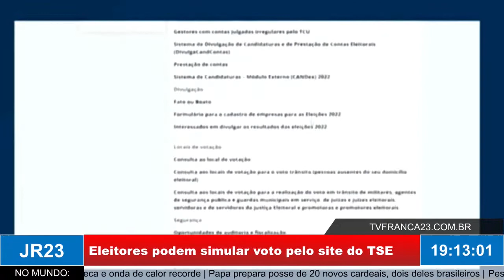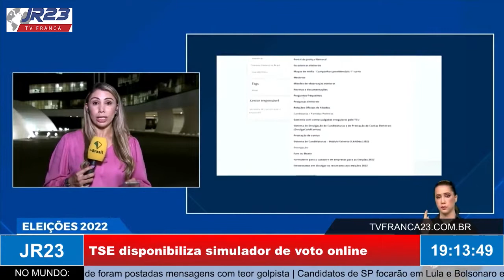TSE disponibiliza simulador de voto online para eleitores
Matéria do JR 23, edição de quinta-feira, 25 de Agosto de 2022.